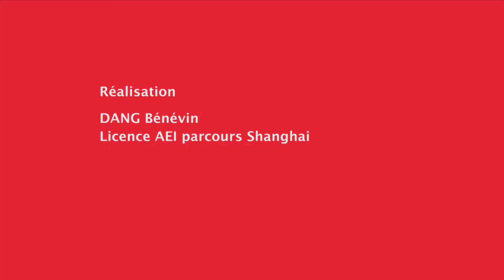"Rayonnement" par Dang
Vidéo réalisée par Dang, étudiant de notre ue d'ouverture "Vidéo : de la prise de vue à la post production" 🎥